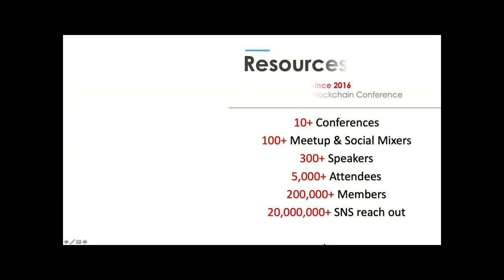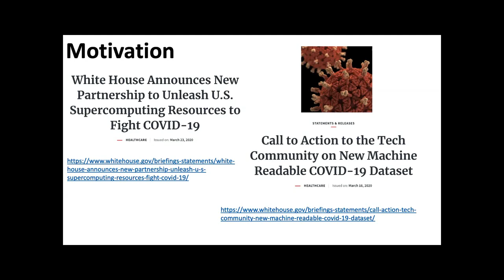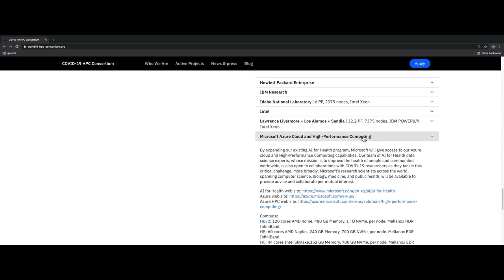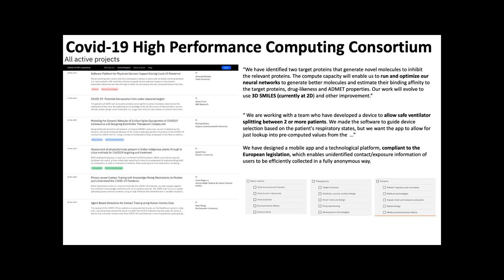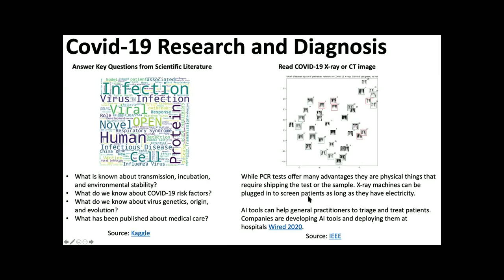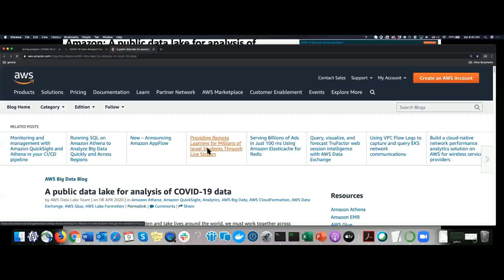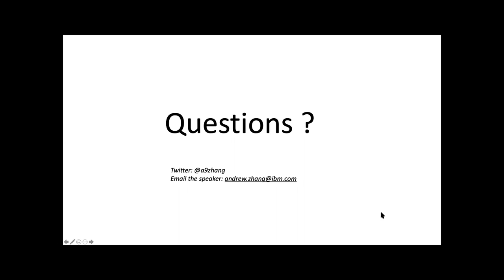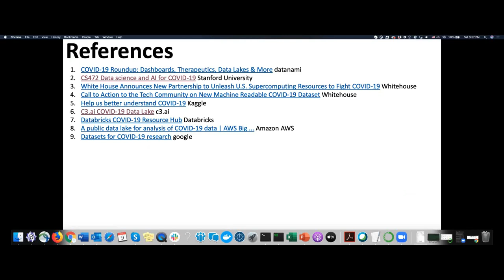Data and AI For COVID 19(05/09/2020)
Description:

As the COVID-19 pandemic sweeps the globe, big data and AI have emerged as crucial tools for everything from diagnosis and epidemiology to therapeutic and vaccine development. Here, we collect and review the latest development in how big data is fighting back against COVID-19.

Speaker’s Profile:

Andrew is a senior data science engineer with IBM. Andrew is a data science and machine learning advocate. His current interests are computer vision, natural language processing, and scaling machine learning in a hybrid multi-cloud enterprise environment. Before joining IBM, Andrew was an enterprise architect with Novartis Pharmaceuticals. Previously he was a senior tech lead managing large scale news media Internet operations in New York.